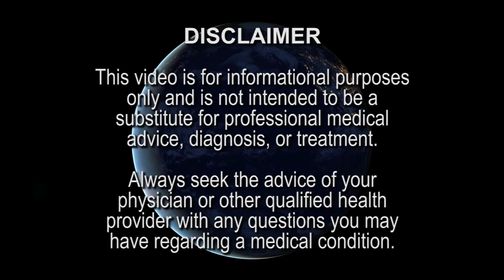🔴 Binaural Beats 🧠 🎧 An introduction to the therapeutic effects of sound.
Devin Lockett introduces binaural beats and the therapeutic effects of sound.

BiomedRx TV
8306 Wilshire Blvd.